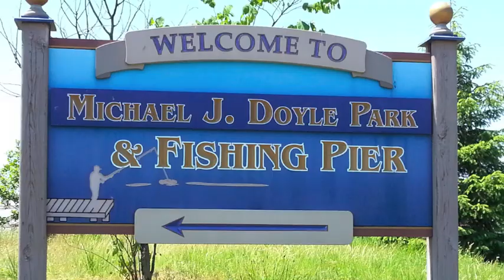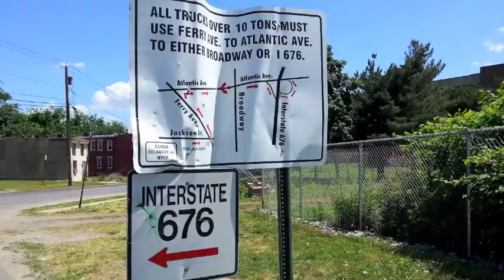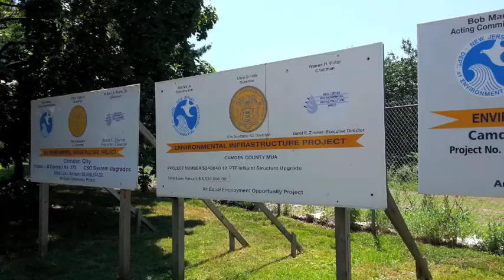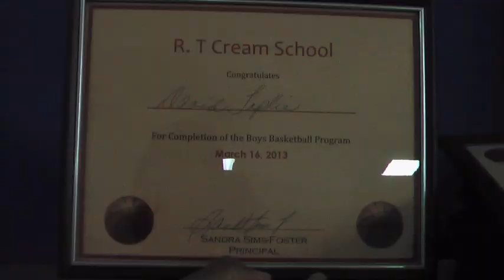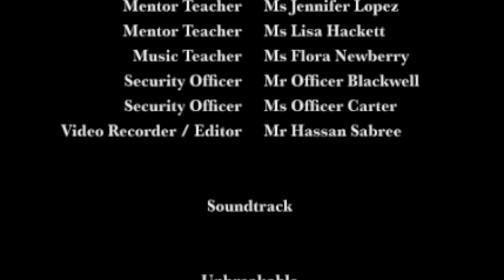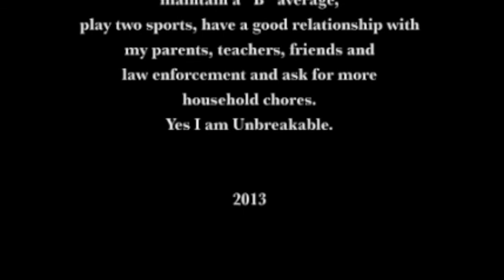R.T. Cream School Mentor Program 2013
Mentor Program Video